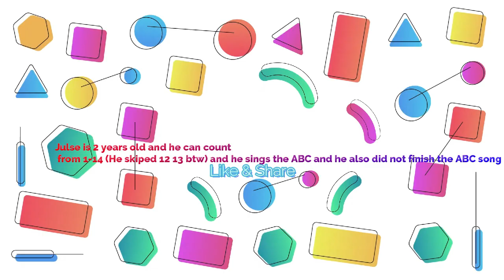2 years old count 1-14 & ABC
Julse is 2 years old and he can count  from 1-14 (He skiped 12 13 btw) and he sings the ABC and he also did not finish the ABC song, and the three siblings watch a drama show (Kadenang ginto )